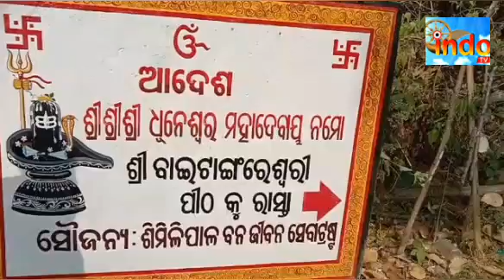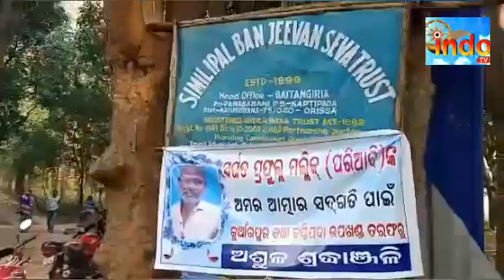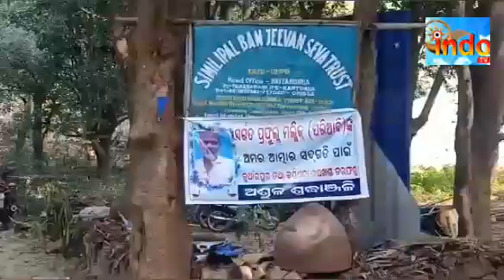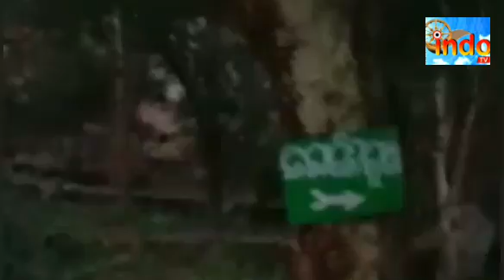TIRTHA DARSHAN re Tangiria Hill's Indotv News Odia Report by Uday Nath Dash